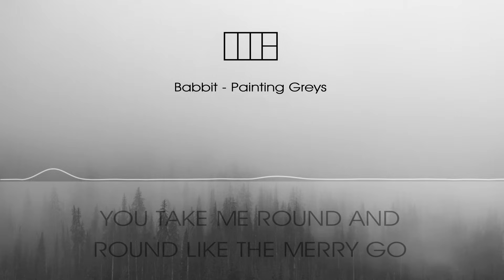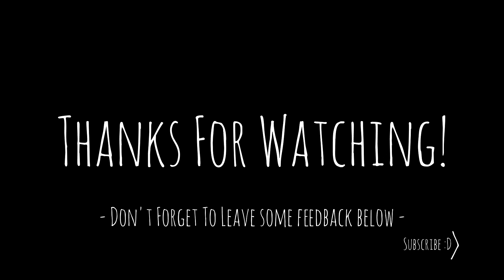Emmit Fenn - Painting Greys(Lyrics)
My ears melted...

I do NOT take credit for the music used in this video.